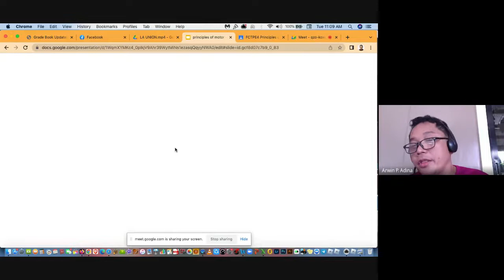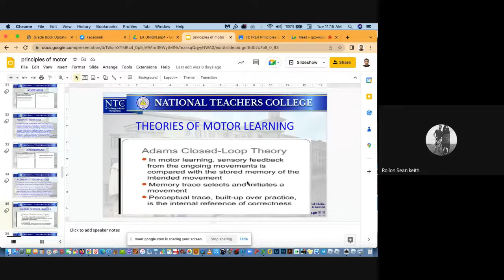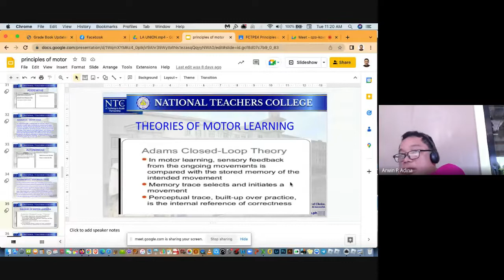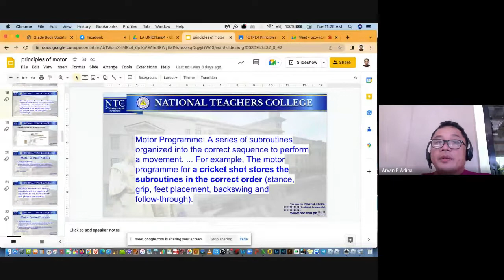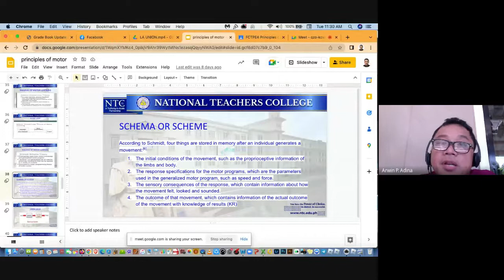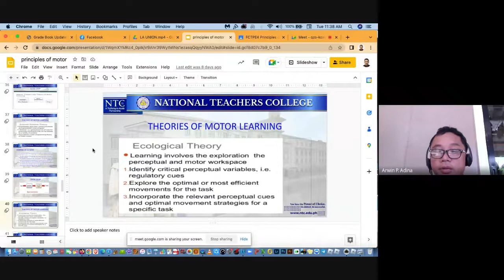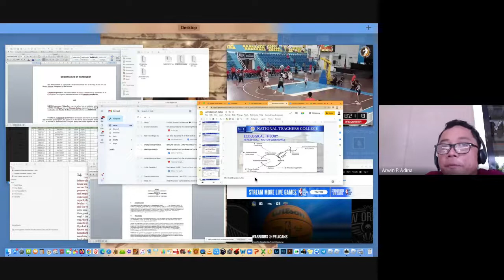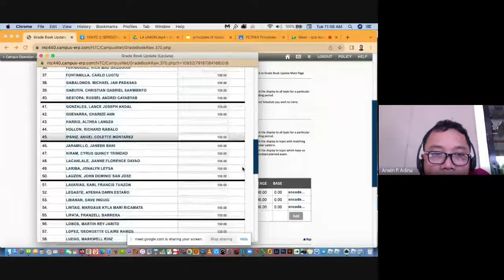Motor learning theories (close loop, open loop, ecological) lecture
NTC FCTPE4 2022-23